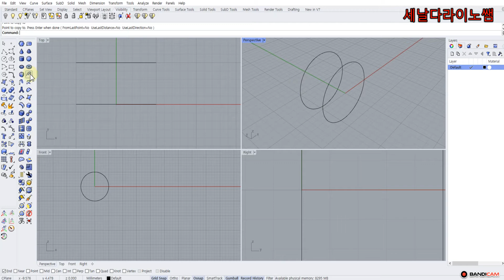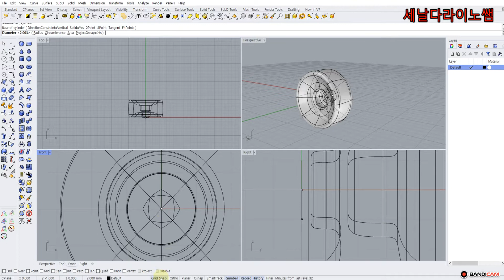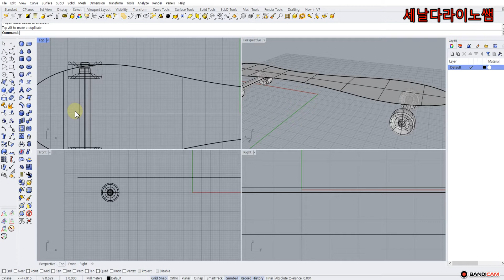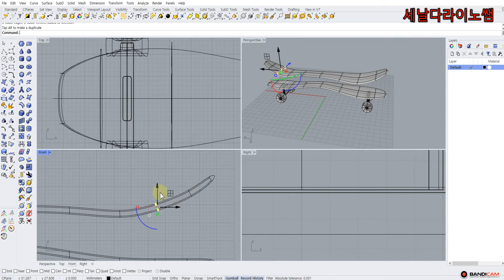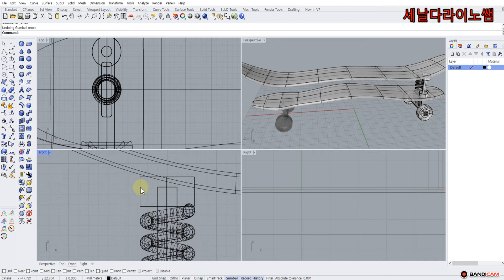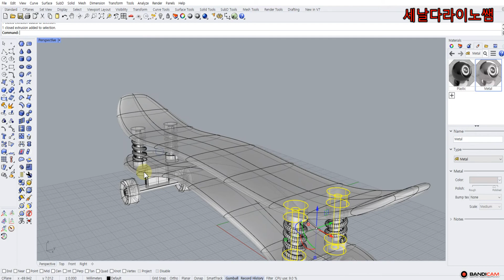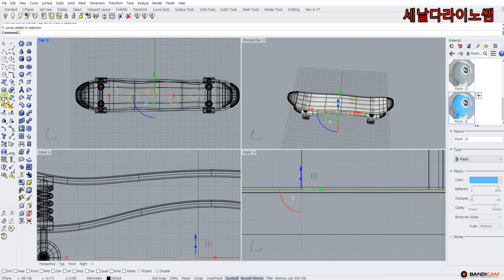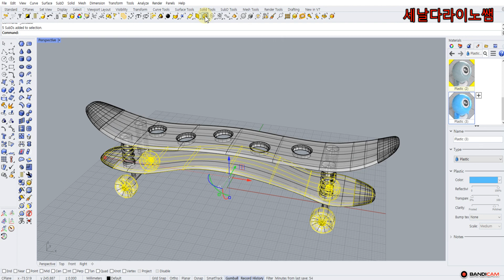[라이노강좌] 스케이드보드만들어보기